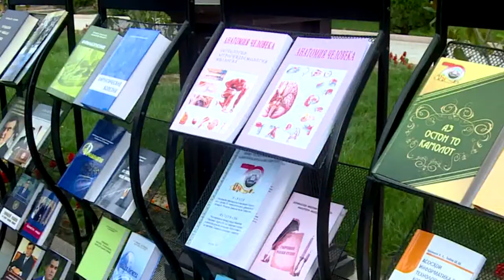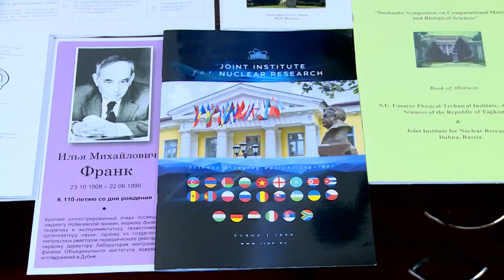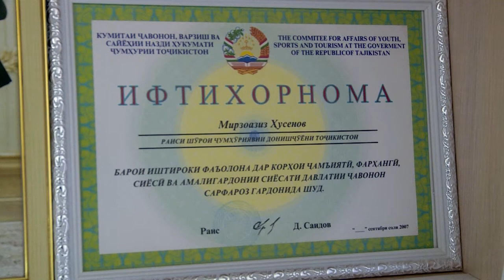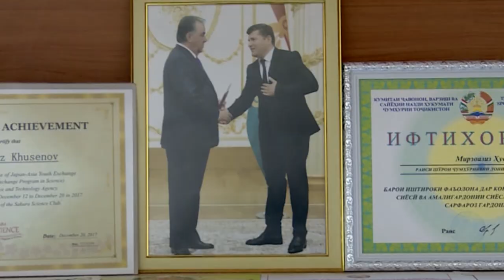Хати Сабз Оид бораи Чавонон